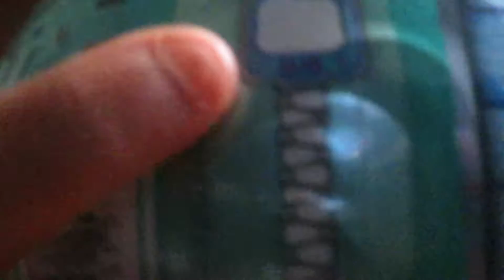OPENING LOL SURPRISE DOLLS [ASMR]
Follow Stay Caught up by following Our Instagram

TO Purchase my signature lash Beautiful EYES